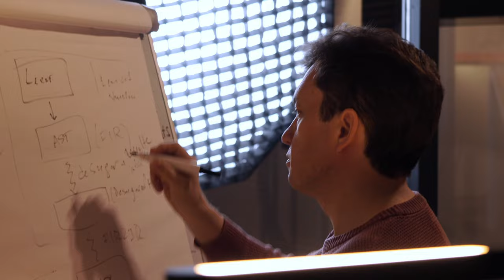How to Become a Great Software Developer — Best Advice from Top-Notch Engineers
Integrate GitHub Copilot and ChatGPT into your daily work for streamlined, efficient development.

Leverage generative AI to minimize repetitive efforts throughout the software testing lifecycle.
We are launching a new original series on the Anywhere Club YouTube channel, where we will share insightful and inspiring stories about technologies and people behind them.

Our first episode is simple but substantial — top-notch software engineers will share their best advice on becoming exceptional developers.

🔹 Andrey Breslav - ex-Kotlin Lead Language Designer
🔹 Dmitry Jemerov - co-author of "Kotlin in Action"
🔹 Egor Tolstoy - Kotlin Project Lead / JetBrains
🔹 Pavel Veller - Chief Technologist / EPAM Systems
🔹 Roman Elizarov - ex-Kotlin Project Lead